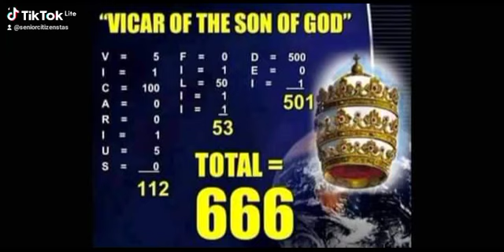666 IS THE MARK OF THE BEAST